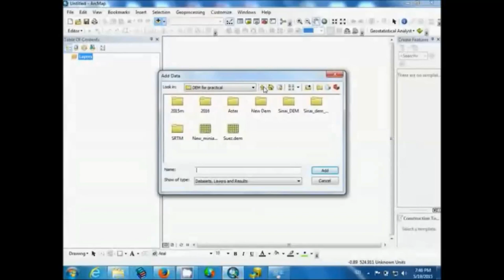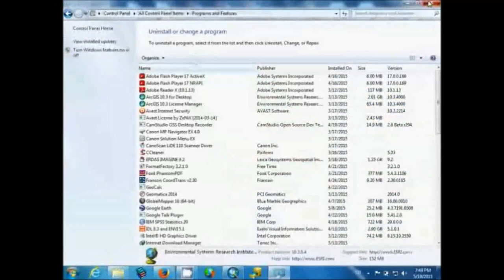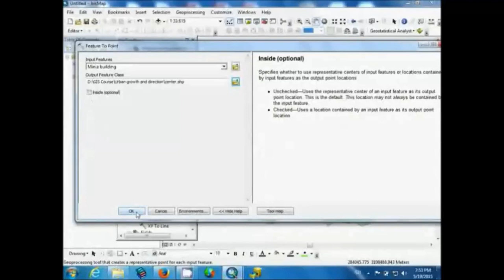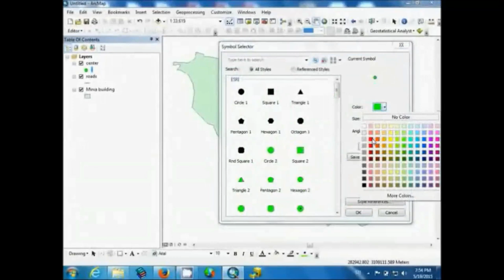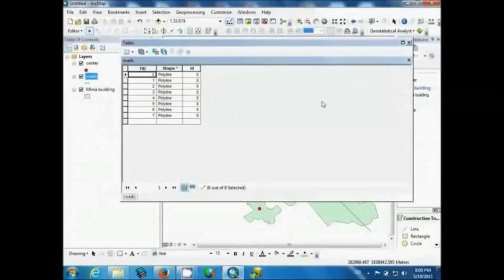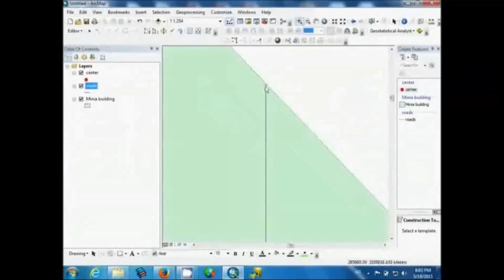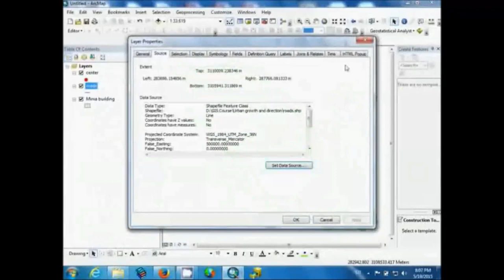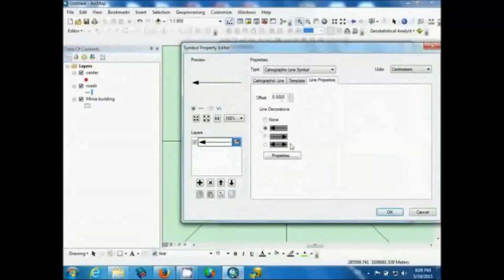Determining the direction of urban growth in ArcGIS طريقة سهلة لتحديد اتجاه النمو العمراني بواسطة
Determining the direction of urban growth in arcgis طريقة سهلة لتحديد اتجاه النمو العمراني بواسطة برنامج